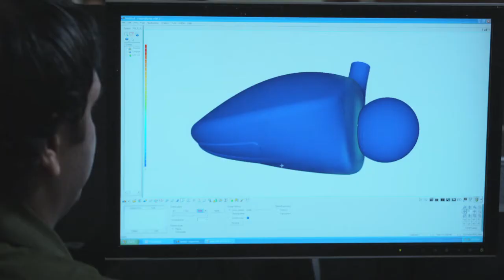Design Philosophy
PING MAN and John K. Solheim answer golfers emails, tweets and letters. In this episode Mark from Texas wonders what makes PING different.